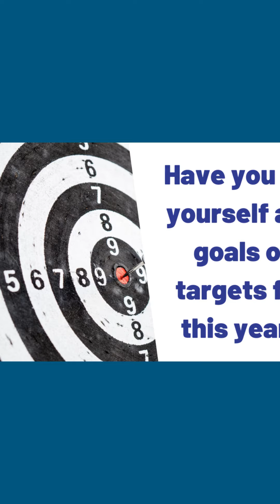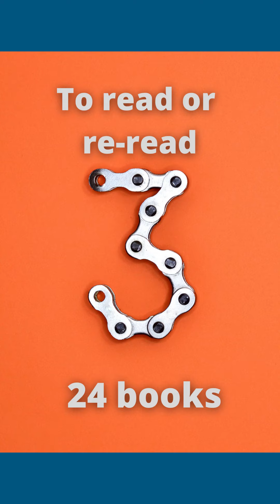My goals for 2021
Hello everyone, today I discuss my goals for 2021.
Have you set goals this year? Are they work based?
Please enjoy this video and if this inspires you to set some goals for this year I am glad I could help.